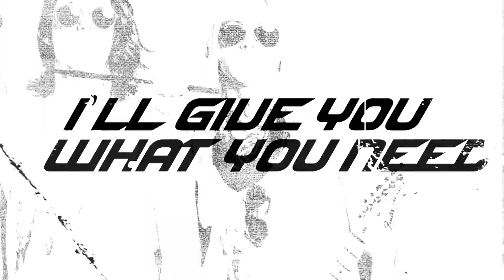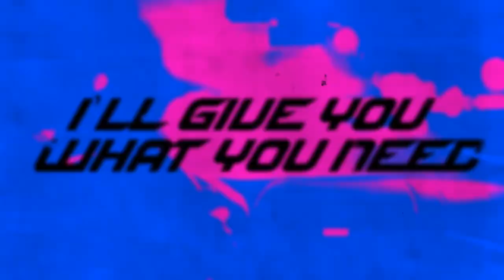Notörious // Flying High [Lyrics Video]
Notörious | Bergen | Norway

Glam Metal | Hard Rock

Track: Flying High
From the album: Glamorized | 2020

Description:
Flying High is a hard-hitting, heavy song from the new album Glamorized, guaranteed to get you in a party mood! It builds up tension in the beginning, as the drums and guitar open the tune. And then as the bass joins in, you feel the massive energy!

Chris brings it all together with his sharp and crystal-clear vocals, reaching some high notes that could blow your head off. The song has a powerful chorus that will tempt you to sing along and have a good time. Nikki brings crisp and precise riffs to the song, but he also rips a face melting, shred fueled solo that’s still very tasty and melodic. Andy and Freddy make sure to keep the rhythm section tight and massive, driving the party feeling to the limit. To sum it up, this song will cure any bad mood and put you right in a rock and roll state!